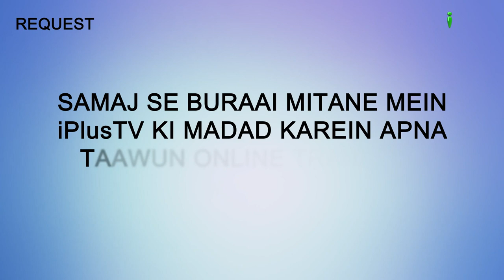Imam Ki Ahmiyat Aur Zimmedariyan | Hame Zamee Ke Masail Par Baat Karna Hai Ep 11 | iPlus TV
Imam Ki Ahmiyat Aur Zimmedariyan | Hame Zamee Ke Masail Par Baat Karna Hai Ep 11 | Shaikh Abul Aas Waheedi | Shaikh Abdus Shakoor Madani | Shaikh Kifayattullah Sanabili | Shaikh Sarfaraz Faizy | iPlus TV